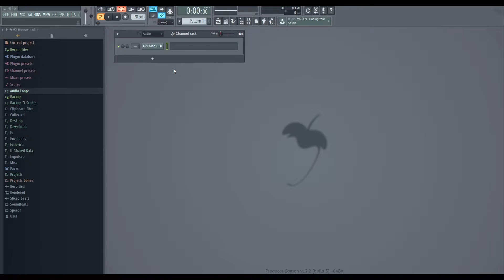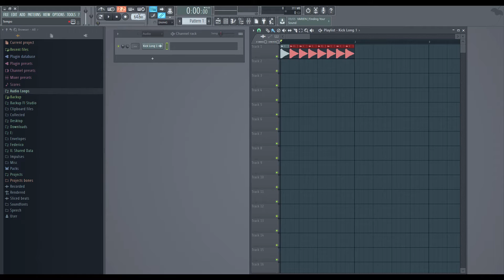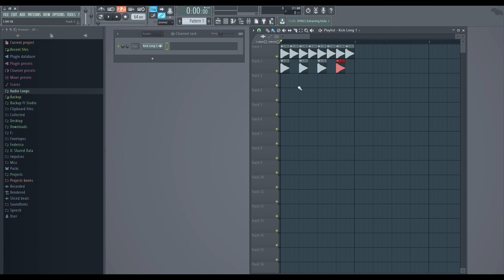TEMPO DEL VOCAL! - GUIDA AL REMIX #2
Oggi parliamo delle caratteristiche del tempo del Vocal! Premete play e buon divertimento!